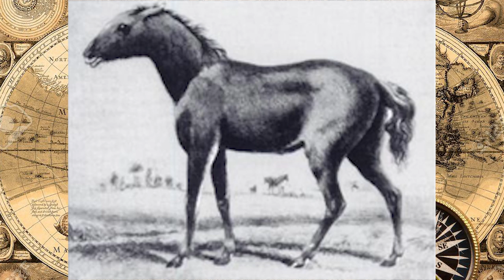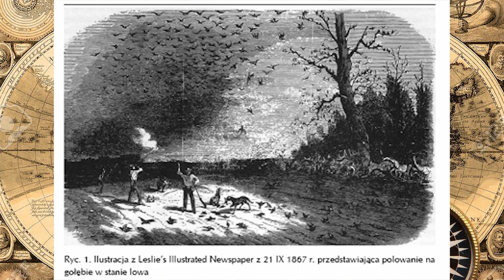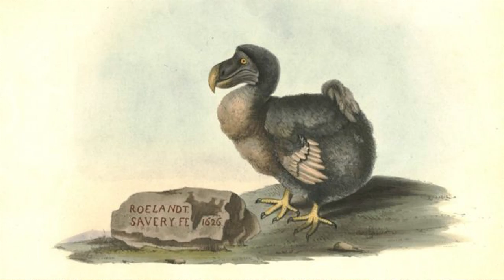10 ZWIERZĄT, KTÓRE WYGINĘŁY PRZEZ LUDZI